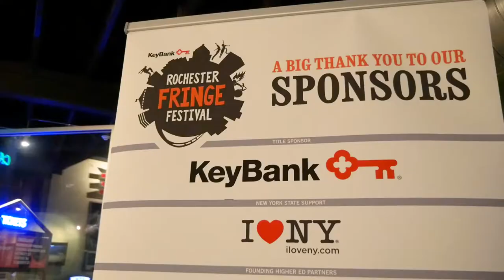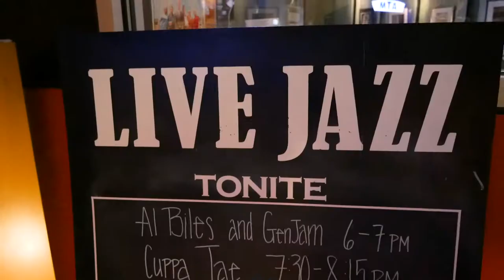Fringe Fest 2017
Fringe Fest is one of Rochesters biggest festivals of the year! RIT students and professors participate by showcasing their physical or performance art for the Rochester community.

It's really fun, and pretty weird.

Fringe Fest is one of Rochester's biggest festivals of the year! RIT students and professors participate by showcasing their physical or performance art for the Rochester community.

Interested in attending RIT?

All of our videos are captioned! Click on the settings button to enable them!

The RIT Newsman is powered by the RIT Office Of Undergraduate Admissions!

Got an idea for a Newsman video? Message our page!